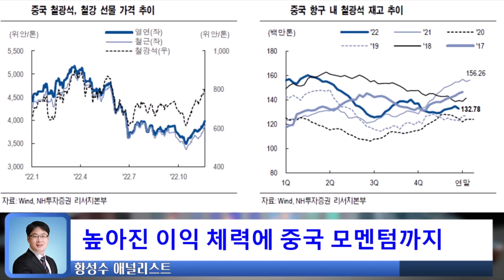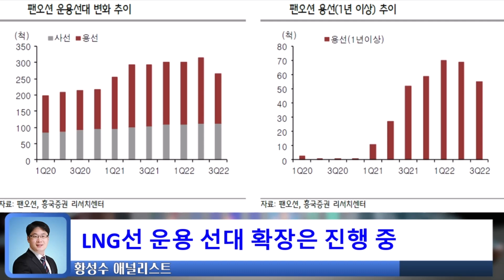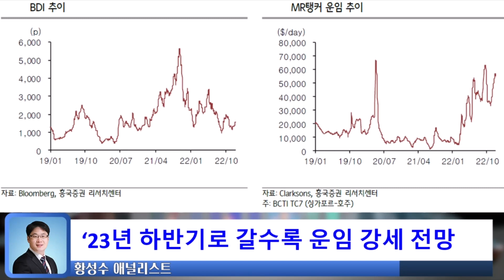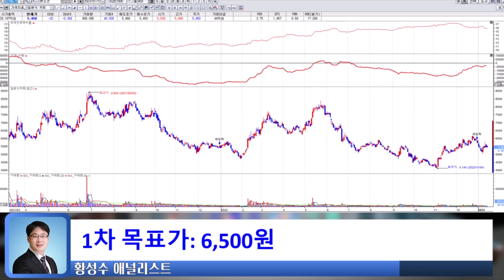조금씩 높아지는 기대감! 운임 OO 전망!